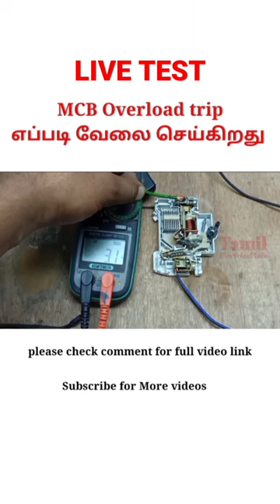🔴MCB overload ல் எப்படி வேலை செய்கிறது